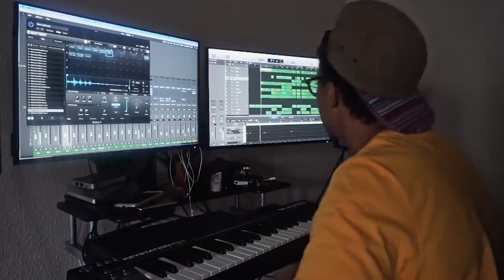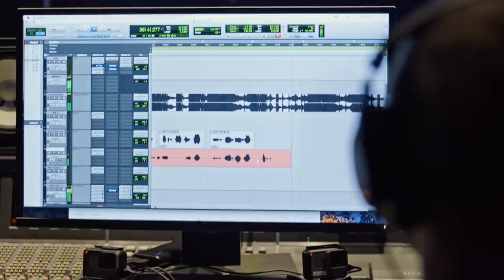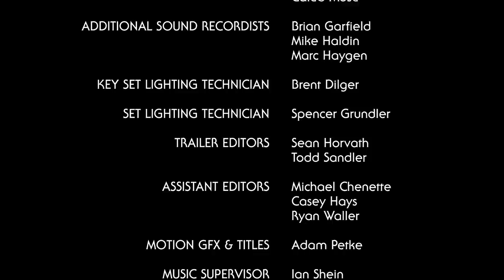Wiz Khalifa - Behind The Cam | Always Give Back (Episode 2)